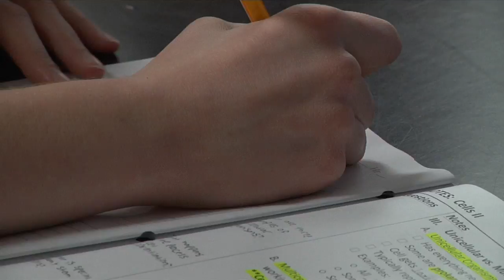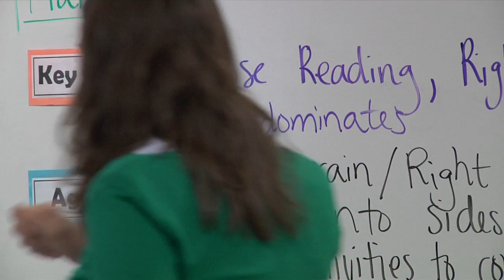Close Reading Week at Woodbury Middle School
Woodbury Middle School was one of several schools in District 833 that participated in Close Reading Week from Feb. 2 - Feb 6th. Close reading is an instructional practice that teachers can use to help students access complex, grade-level text. Check out this video to see how staff and students at WMS got involved.